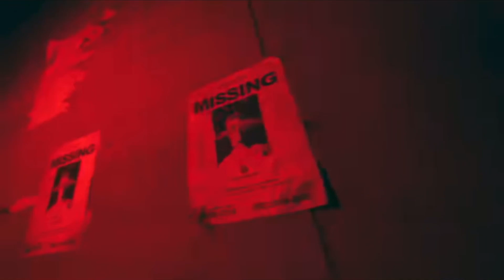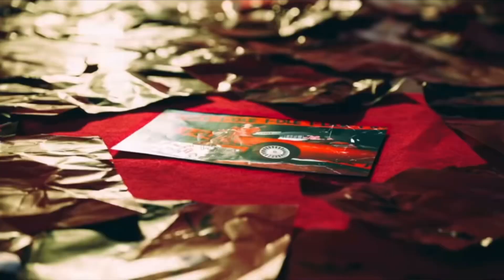(G)I-DLE - 'TOMBOY' [Rock Version] Remix Music Video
*This Is The Explicit Version
* Official Tomboy Music Video By Cube Ent.

Composed by 소연, Pop Time, JENCI
Lyrics by 소연
Arranged by Pop Time, JENCI, 소연

Look at you 넌 못 감당해 날
Ya took off hook
기분은 Coke like brrr
Look at my toe 나의 Ex 이름 Tattoo
I got to drink up now 네가 싫다 해도 좋아

Why are you cranky, boy?
뭘 그리 찡그려 너
Do you want a blond barbie doll?
It’s not here, I’m not a doll

미친 연이라 말해 What’s the loss to me ya
사정없이 까보라고 You’ll lose to me ya
사랑 그깟 거 따위 내 몸에 상처 하나도 어림없지
너의 썩은 내 나는 향수나 뿌릴 바엔

Ye I’m a Tomboy (Umm ah umm)
Ye I’ll be the Tomboy (Umm ah)
This is my attitude
Ye I’ll be the Tomboy

I don’t wanna play this ping pong
I would rather film a Tik Tok
Your mom raised you as a prince
But this is queendom, right?
I like dancing, I love ma friends
Sometimes we swear without cigarettes
I like to eh on drinking whiskey
I won’t change it, what the hell?

미친 척이라 말해 What’s the loss to me ya
사정없이 씹으라고 You’re lost to me ya
사랑 그깟 거 따위 내 눈에 눈물 한 방울 어림없지
너의 하찮은 말에 미소나 지을 바엔

Said you get it?
You get the song right, you’ll get what I mean “Tomboy”

It’s neither man nor woman
Man nor woman
(Just me I-DLE)

Man nor woman
(Just me loving Tomboy)